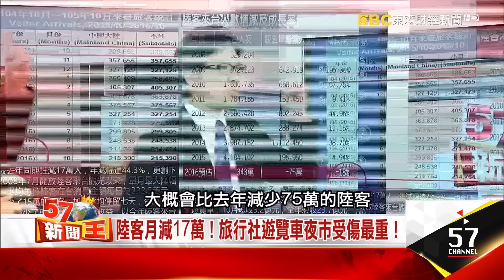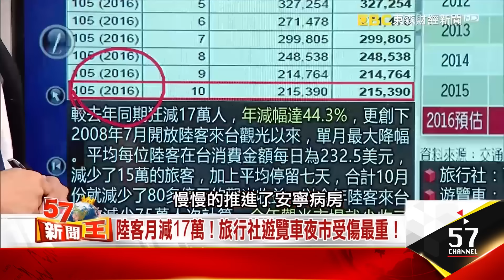陸客大減旅行社血淚告白！無薪假與裁員落滿地！-徐嶔煌《５７新聞王》